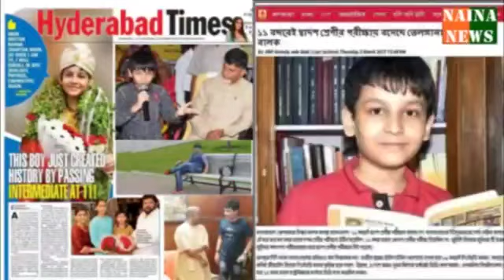हर बच्चे की सोच ऐसी होनी चहिए,आप हमारे बच्चों के लिए प्रेरणा स्त्रोत बनेंगे जय श्री महाकाल